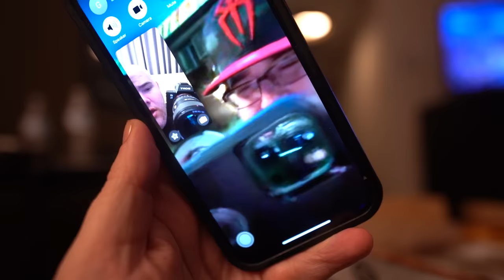My Wife Lost My WrestleMania Tickets!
Bridgette sold my WrestleMania tickets. Now I want out.

  Michael - @Lyricoldrap

  Bridgette - @BridgetteWest